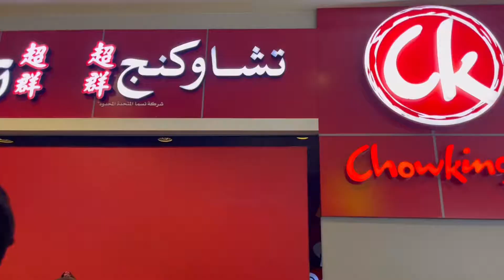vlog: fam shoot + celebrating mother’s day 💐 (weekly vlog #1)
hey guys! here's a new vlog, hope you enjoy.
take care and lovelots